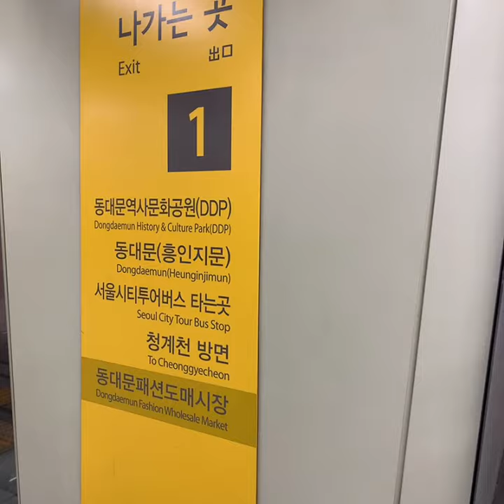巨型布偶！韓國捷運站歷史文化館1號出口#koreatravel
Super big dall超大玩偶